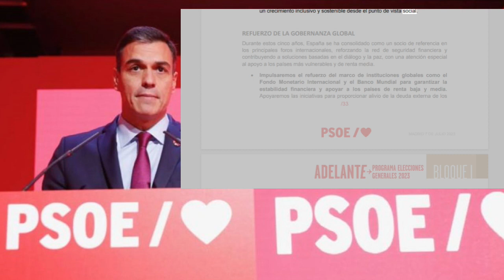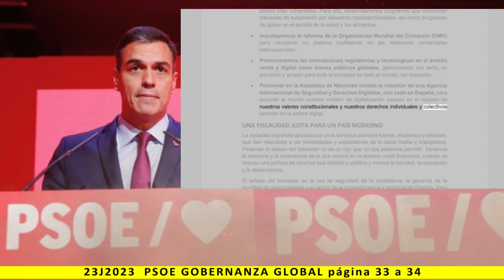BLOQUE I: GOBERNANZA GLOBAL - Lectura del programa de PSOE 2023 - pag. 33 a 34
Más información:
Página web: Spainbelike.com